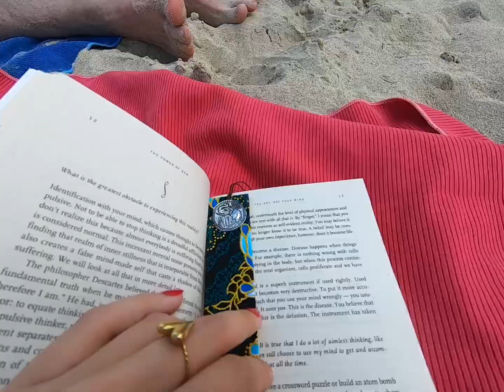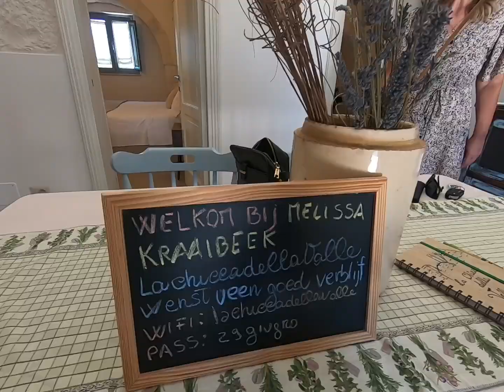ITALY - BARI/PUGLIA 2024